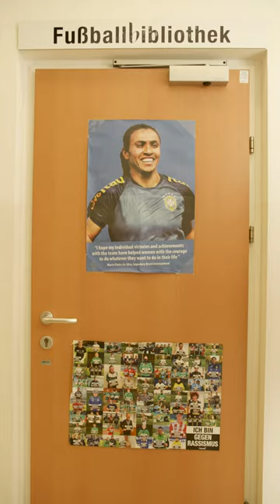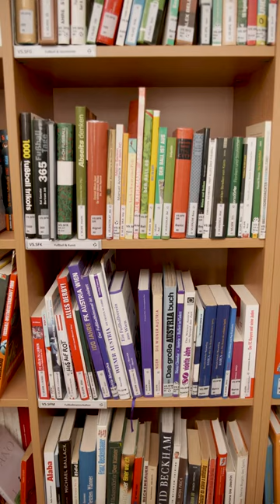Eine Einführung: ballesterer bibliothek meets Fußballbibliothek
Thomas Pöltl ist Gründer der österreichischen Fußballbibliothek der Wiener Büchereien An vier Standorten in Wien, der Bücherei Liesing mit dem Schwerpunkt Kinder- und Jugendfußball, in Meidling in der Bücherei Phildadelphiabrücke mit dem Schwerpunkt Mädchen- und Frauenfußball, in der Hauptbücherei am Gürtel im College 2, sowie hier in der „Bücherei der Raritäten“ in der Zieglergasse, stellt sie Bücher, Filme, Spiele und noch viel mehr bereit.
In dieser Videoreihe stellt Pöltl im Rahmen der ballesterer bibliothek (bibliothek.ballesterer.at) seine Buchtipps als weiterführende Literatur vor.